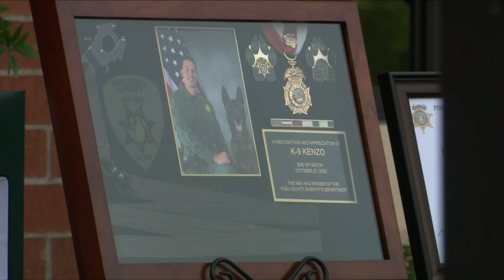Pima County Sheriff's K9 Kenzo remembered by department in special ceremony